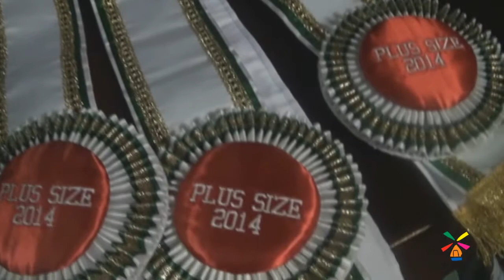Portal Joinville - Miss Santa Catarina 2013